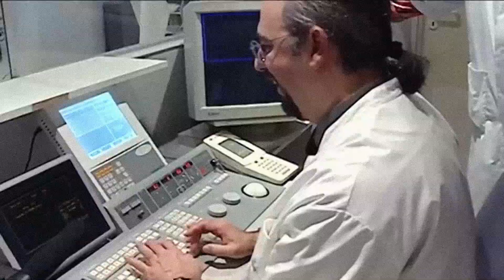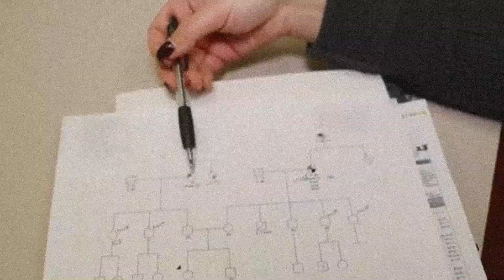Scientists Shocked! Oldest Human DNA Finally Sequenced And What It Reveals is...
Scientists have made a groundbreaking discovery that has stunned the world of archaeology and genetics—the successful sequencing of the oldest human DNA ever found. This remarkable find pushes the boundaries of what we thought possible, unlocking secrets about our ancient ancestors that were hidden for hundreds of thousands of years. From unexpected evolutionary connections to shocking clues about early human migration, this DNA is rewriting history in ways no one saw coming.